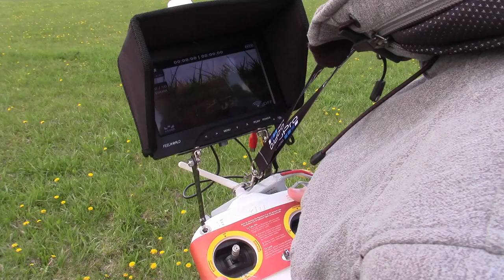Mazury Drone Show 2016 - pokaz lotu drona w locie nad lotniskiem Wilamowo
Filmik nagrany dzięki uprzejmości jednego z operatorów. Przedstawia on sprzęt, aparaturę oraz pełny lot drona z lądowaniem na końcu.

W czasie lotu można zobaczyć lotnisko Wilamowo oraz najbliższą okolicę a także przeloty na różnych wysokościach z odmiennymi prędkościami.

DJI Phantom 2 z gimbalem 3D i kamerą GoPro Hero 3+ Black